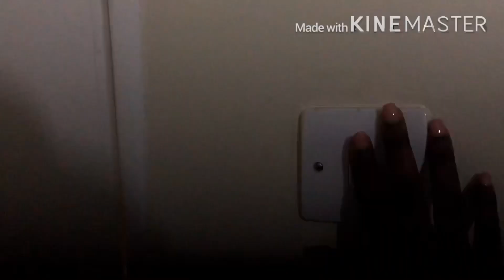Random night routine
Enjoy guys. it's just a random night with my girls